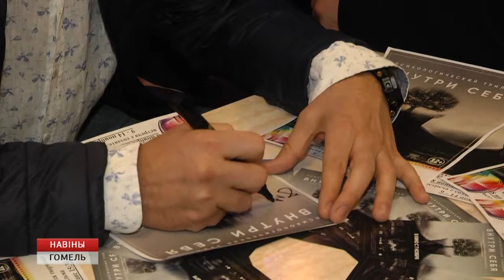Презентация триллера "Внутри себя"